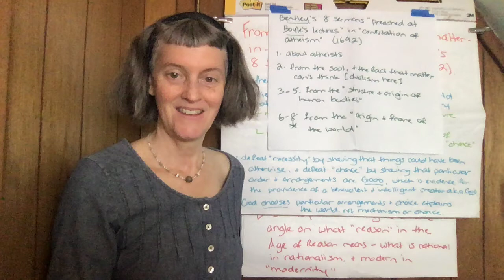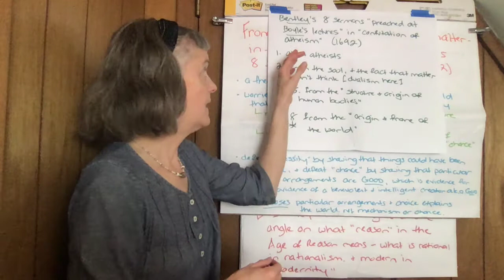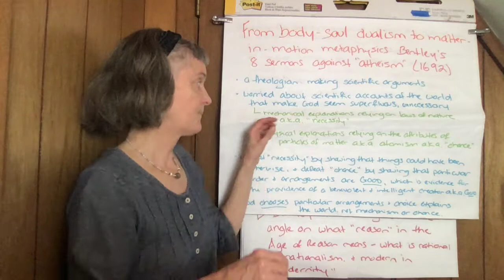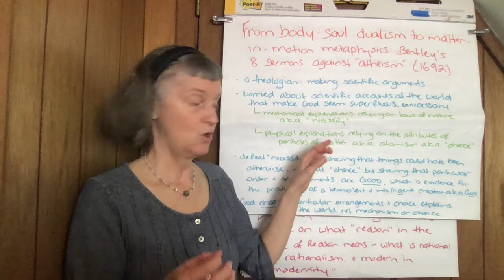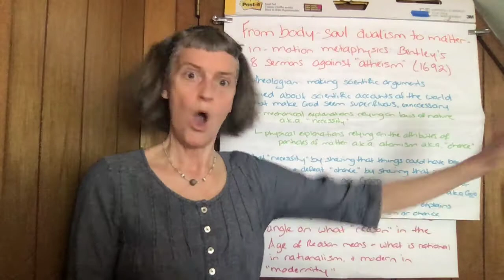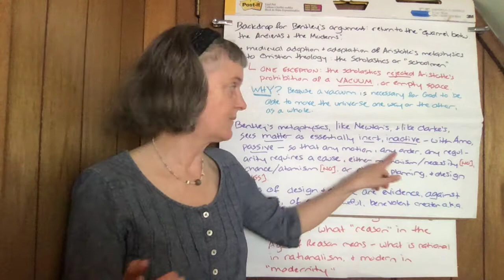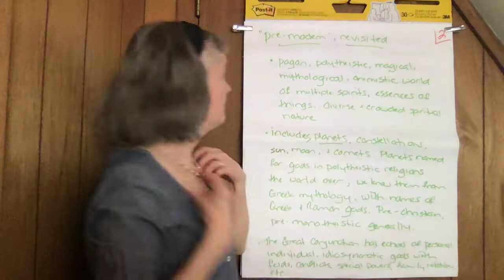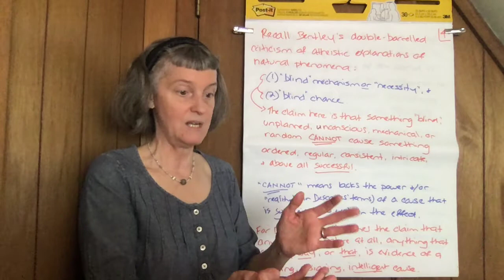PHI 330 Newton and Bentley Part One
The first part of two of a lecture for students in this course at John Jay College CUNY.